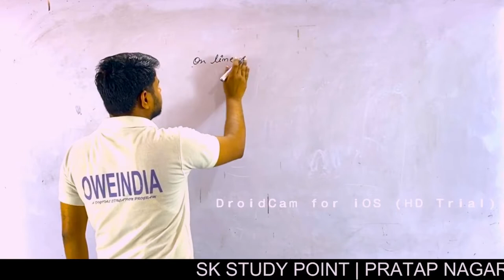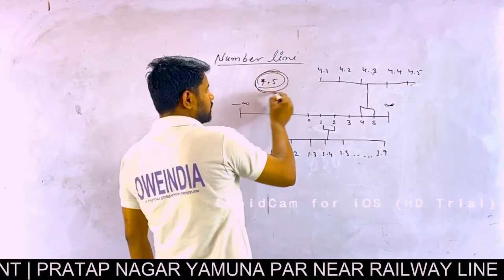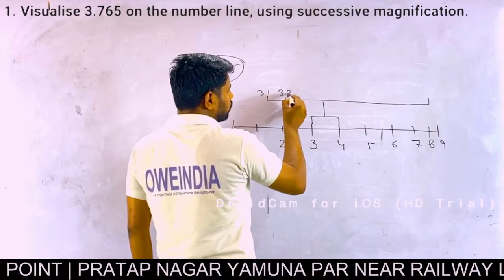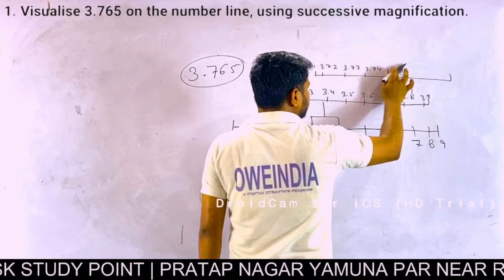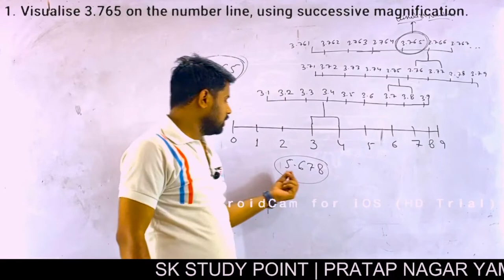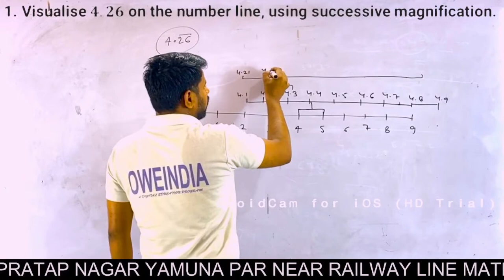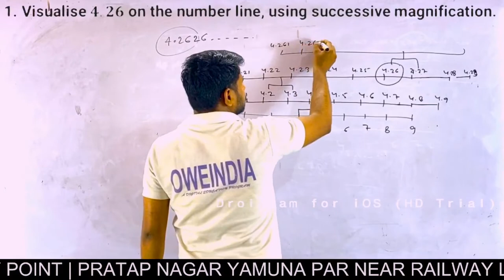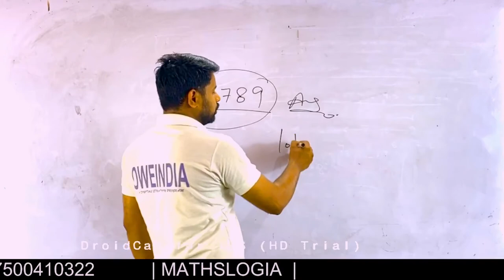NUMBER SYSTEM CLASS 9TH FULL SOLUTION | CHAPTER 1#MATHSLOGIA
NUMBERSYSTEMCLASS9TH CBSE
NUMBER SYSTEM FULL CONCEPT AND VIEW
BEST TRICK
9TH CLASS CHAPTER 1ST SOLUTION